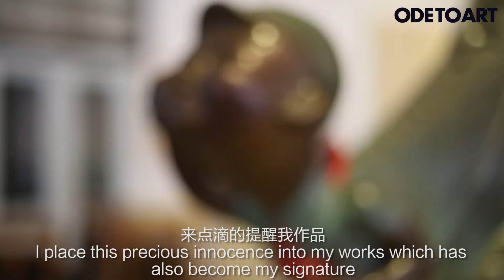Ode To Art in Conversation: 吴梁焰 Wu Liang Yan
Ode To Art in Conversation with Chinese Sculptor Wu Liang Yan reveals how his childhood played a huge part in making him the artist that he is today, and further inspiring his sculptures.